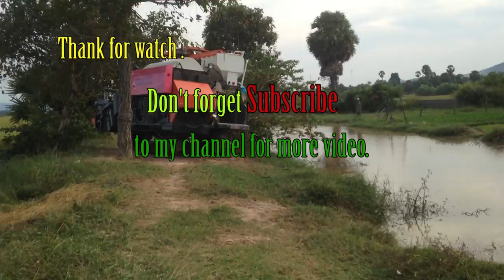Amazing drive tractor Kubota DC70 slide the mud